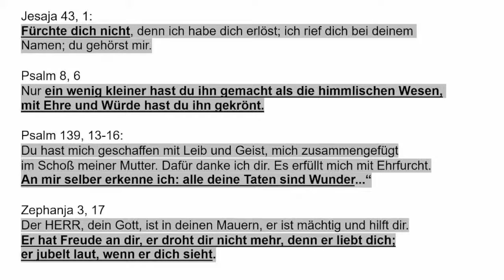Impulstage mit Arno Backhaus Thema: „Kreuz & Quer“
GOTT liebt dich, er hat so viel Gutes in dein Leben hineingelegt.
Er möchte, dass Du nicht nur sein Geschöpf bist, sondern sein
Kind wirst. Mit den Impulstagen 2021 möchten wir Dich
einladen ein Gotteskind zu werden.